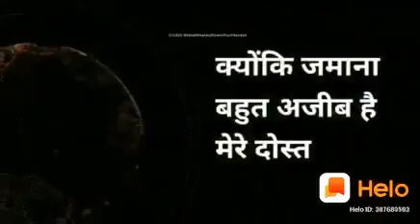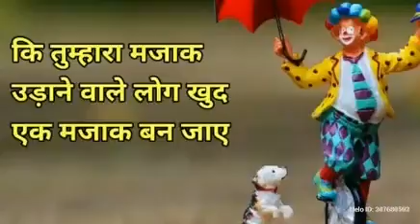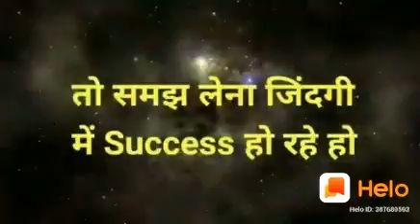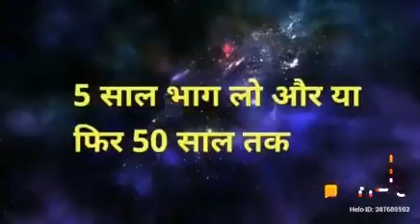Motivational vedio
Smart Value 1